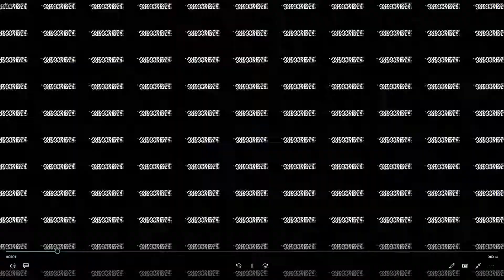NERF DAEMON MKII IS STILL GOOD(BO4)